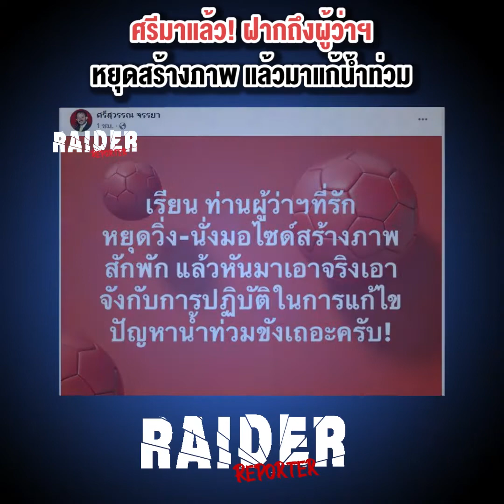รวมข่าวน่าสนใจประจำวันที่ 21/07/65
- ตร.สิงคโปร์​ ออกหมายจับ หญิงไทย-สามี โกง 826 ล้านบาท
- ศรีมาแล้ว! ฝากถึงผู้ว่าฯ หยุดสร้างภาพ แล้วมาแก้น้ำท่วม
- เด็กชาย 6 ขวบ ติดโควิด ก่อนเสียชีวิตจากภาวะ MIS-C
- หนุ่มไทยเศร้า พิษลองโควิด ทำน้องชายหด
- กานต์​กนิษฐ์ เคลื่อนไหวแล้ว หลังชัยวุฒิ ถูกซักฟอกปมจริยธรรม​
- ตรีนุช ยัน สบายใจได้ ไม่ปิดโรงเรียนทั่วประเทศ​
- คนใช้ถนนผวา! คานปูนทางด่วนพระราม 2 มีรอยร้าว
- กรุงเทพ - ปริมณฑล ฝนตกทั้งวันยันเลิกงาน

สามารถติดตามอัพเดทข่าวสารได้ที่